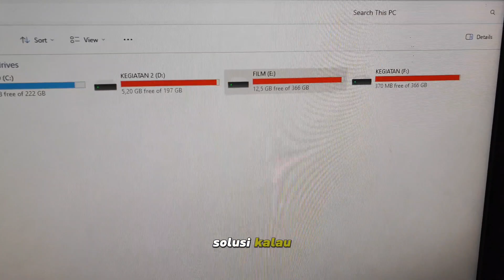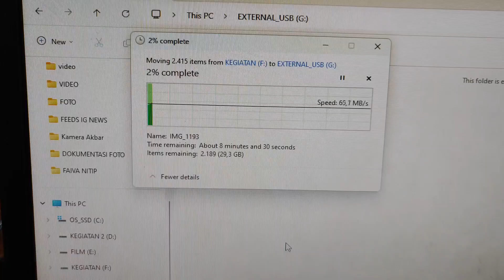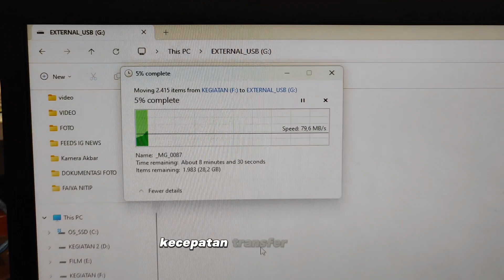Solusi Komputer Penuh, Pakai Hardisk Ekternal Canvio Basics Toshiba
Solusi Komputer Penuh, Pakai Hardisk Ekternal

Cek TOSHIBA HARD DISK EXTERNAL 1TB USB 3 CANVIO READY - HDD EXTERNAL 1 TB USB 3 - HARD DISK EXTERNAL 1TB dengan harga Rp750.000. Dapatkan di Shopee sekarang!